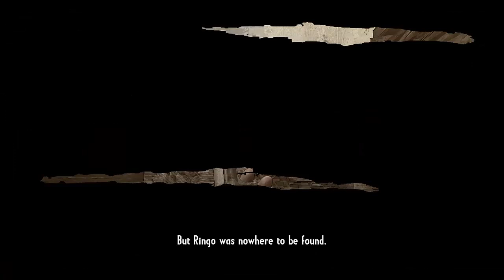دوئل به سبک کابوی های 250 سال پیش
تو این ویدیو قراره به سبک 250 سال پیش با یک کابوی دوئل کنیم که خیلی خطرناک دوئل میکنن ایشون و رمز پیروزی در این جا سرعت عمل هست.